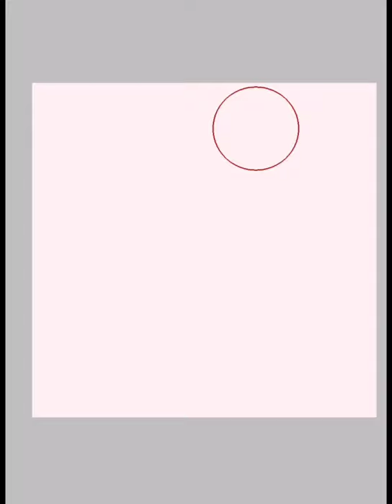A Cute Nine Tail Fox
I think I love this illustration because his eyes 🥺
let's give him a cute name! Drop your suggestion at comment section 💕
What do you think about this illustration? Should I make tutorial about it?
Hope you like it. Follow me for more interesting illustration